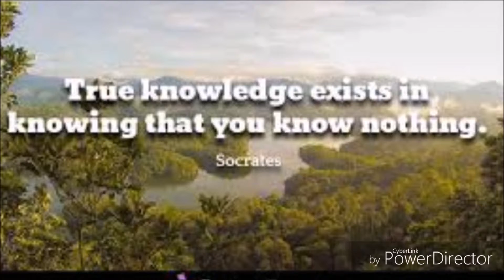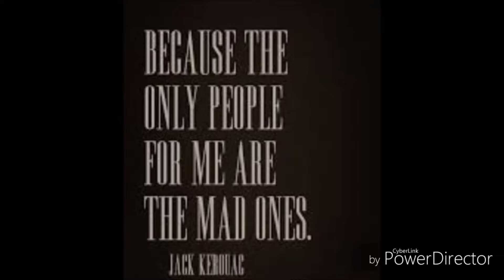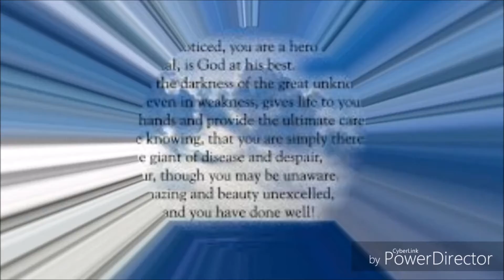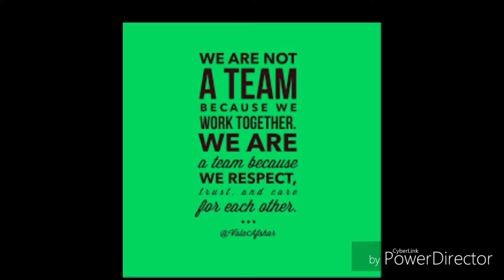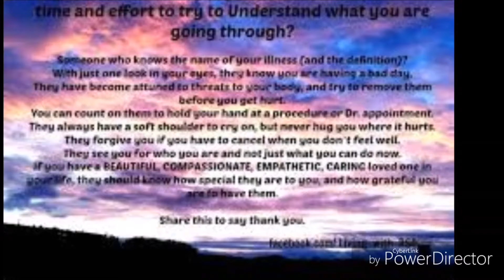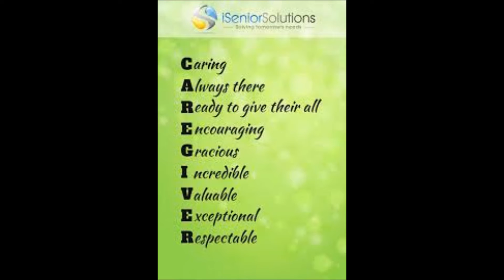getting ready for fathers' day...